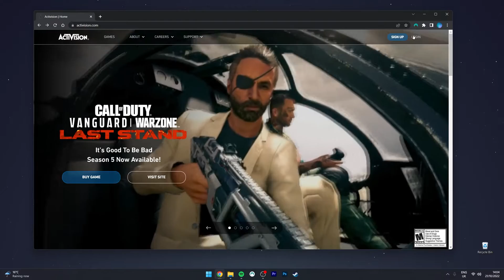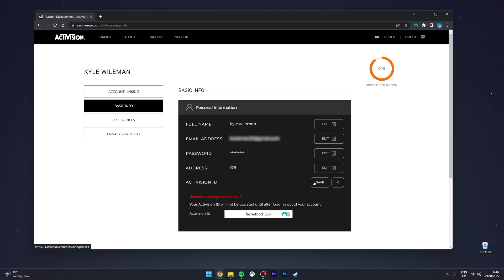How To: Change Your Activision Username - (Tutorial)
Today, you will successfully learn how to change your Activision ID/Username. It's important to note that you can only change your Activision ID/Username a total of three times.

CHAPTERS
00:00 - Intro
00:02 - Signing Into Activision
00:15 - Locating Activision ID
00:30 - Verifying Activision Account
00:38 - Changing Activision ID
00:50 - Activision ID Information